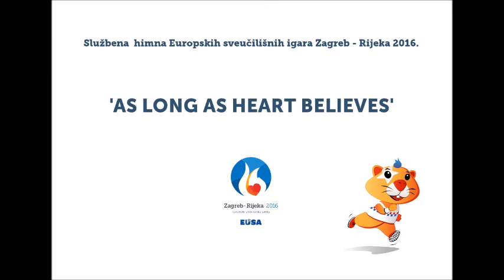As long as heart believes - Official Song of EUG2016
'As long as heart believes' is official song of European Universities Games Zagreb-Rijeka 2016.

Author of music and lyrics: Bruno Kovačić
Arrangement and production: Nikša Bratoš

 Lyrics:

Look at me, I'm strong and so alive
I can run and I can fly so high
And chase the birds
At least I can try

I can write a song about us all
Make a chorus sound so lyrical
So beautiful
And powerful
Let us sing together to the world

Somewhere in the future I will be
Looking at my younger me
Feeling proud of what my mind achieves
For as long as heart believes

Someday we'll have children of our own
Planet Earth, still our only home
This blue dot we know
Where we love and grow
Will keep on living if we make it so